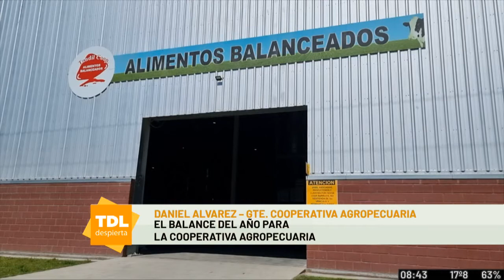Daniel Álvarez en Tandil Despierta por la 104 1 Tandil FM y ECO TV